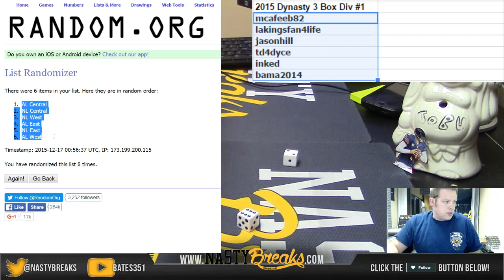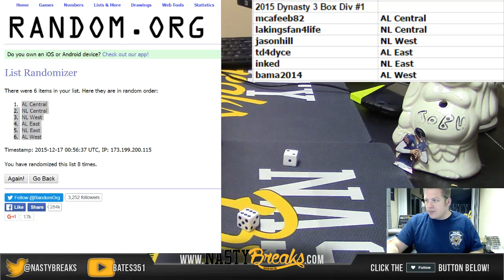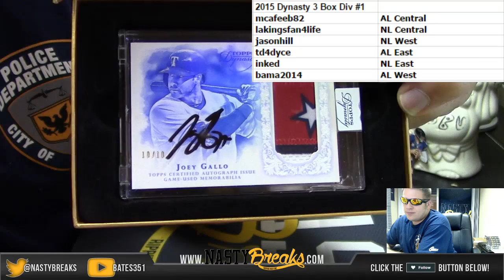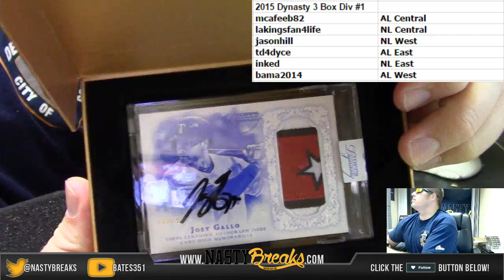2015 Topps Dynasty 3 Box Random Division #1